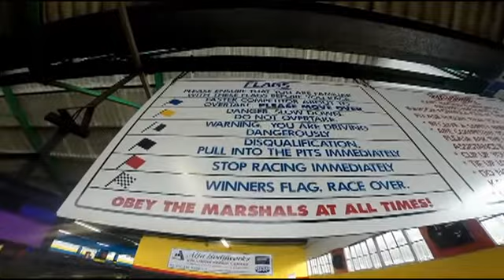Go Kart Racing Kenilworth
Go Kart racing. Go Kart racing in Cape Town South Africa. Fun go Kart racing.